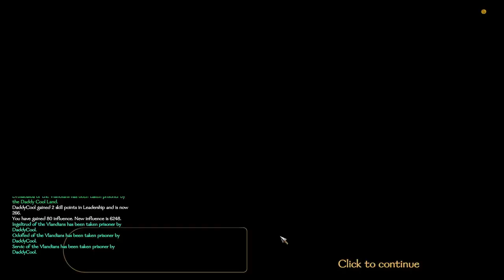Mount and Blade 2 - The Battanian Ruler - Episode 24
Hello!

In previous episode I have taken a few castles. And also my list of lords as prisoners is growning. However I am a bit still far from two important goals. (Riding lv225 and Scouting lv225) to unlock escape-chance prevention. Hopefully soon I will reach both of them and from that point, there will be less problem with lords, who are at war with me.